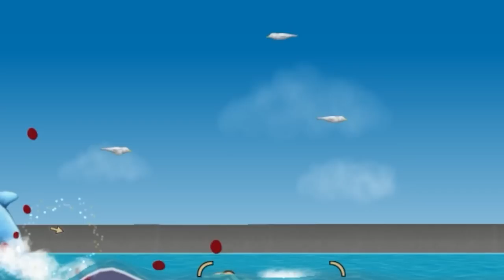This Dolphin Ate 1,000,000 Idiots And Ruined The Earth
This might be the most destruction I've ever been able to cause as an animal... I can't wait to do it again. This game is super fun and the fact I get to eat everything in sight just makes it that little more perfect, plus I get to eat people so all in all a bunch of fun!